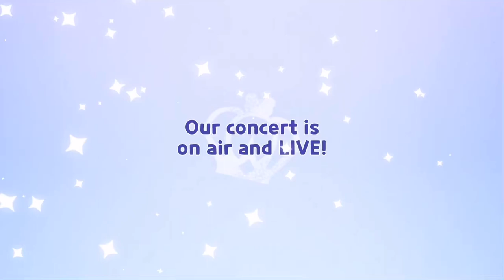Shining Glitter Cookie Gacha Pull Animation ✨🩷🩵🩷🤍🖤🩷💜✨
This footage is from CookieRun Kingdom. I highly recommend you download and play. Also I do realize the first lines have no volume. I didn’t realize I got her until she finished her first lines.